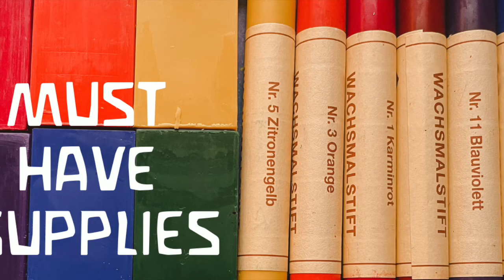Must Have Supplies for Waldorf Homeschooling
First. You don’t have to have special items or tools to have a wonderful Waldorf homeschool. Knowing that there are supplies particular to Waldorf education and are very commonly used.

Melisa walks you through each of those items. She explains the differences between certain brands and which items she recommends for certain grades.

Items mentioned in this video:
1st -  4th Grade
Stockmar Stick Crayons

Stockmar Block Crayons

Good sketch paper or mixed media paper

Lyra Colored Pencils

Paint Pallet

Melissa and Doug spill proof painting cups

kindergarten
Beeswax for modeling

Correctable pens

Ceramic clay

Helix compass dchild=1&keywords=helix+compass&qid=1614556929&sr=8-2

Stockmar Paint

You can also find us on all podcast platforms "Waldorf Essentials"
Please share with your fellow parenting friends and homeschoolers. We are in this journey together.

If you found this content helpful please consider making a donation to our non profit.
Every child should have access to a whole education.
While we work hard to keep our virtual school tuition and curriculum prices affordable, there will always be families that desire this education but can not afford it. It is our deepest desire to help those families.

Auriel's Light is a non profit and all donations are tax deductible.